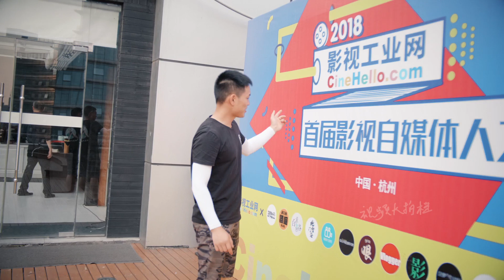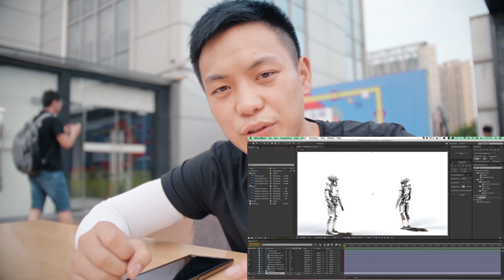[VLOG]杭州一录同行：独立解决问题的习惯很重要 | 第17期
在6月11号，很荣幸能受影视工业网的邀请，参加了“一录同行”活动以及国内第一届“影视自媒体人之夜”。见到了圈内很多大佬，比如Tim，Noface不是大触，阿盛，摄影师陈文坚等。